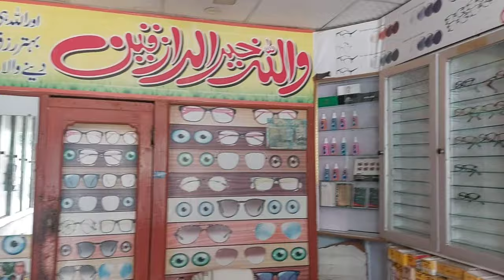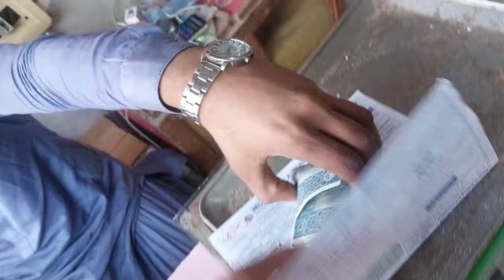warda Khan maryam farad ma aap ka name ni lata tum log mera name q late ho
warda Khan maryam farad ma aap ka name ni lata tum log mera name q late ho farooqyaseen malikasimvlogs farooqyaseen mustafasajid. farooq l